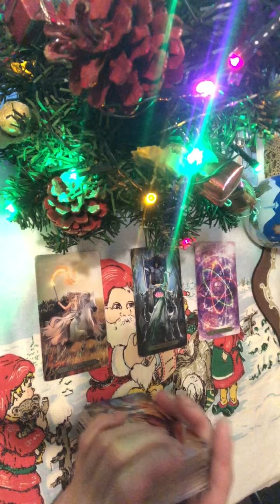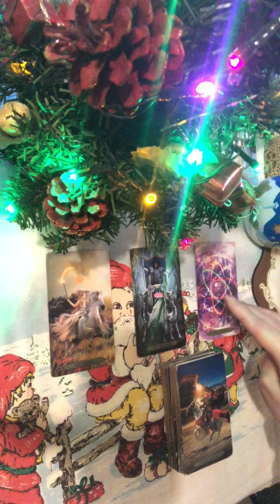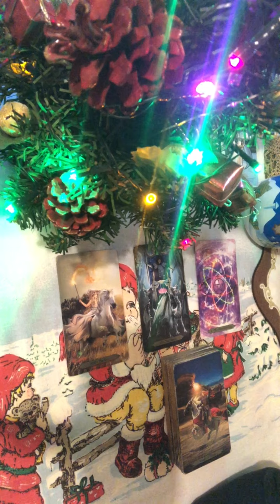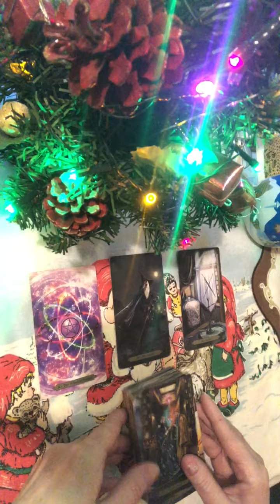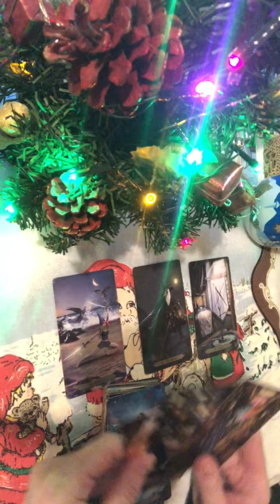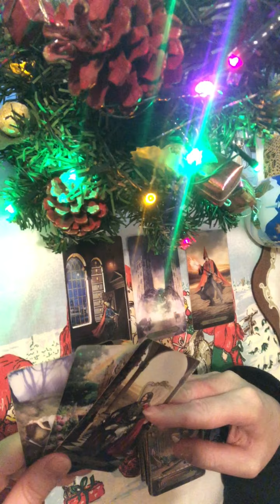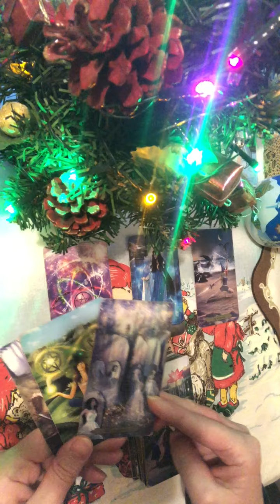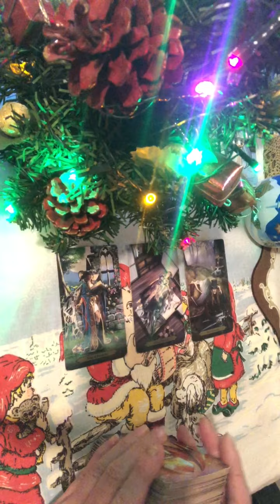Tarot tygodniowy 11-17 Grudzień 2023 horoskop Bliźnięta Rak Lew Panna Waga Skorpion miłość finanse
Czasówka:
00:00 - 00:57 Wstęp
Bliźnięta 00:58
Rak 11:00
Lew 18:16
Panna 21:07
Waga 25:23
Skorpion 28:03

Zapraszam Was do zakładek: "Video", Playlisty", "Społeczność" na moim kanale.

Talie użyte w czytaniu:
❤️ Wizards Tarot